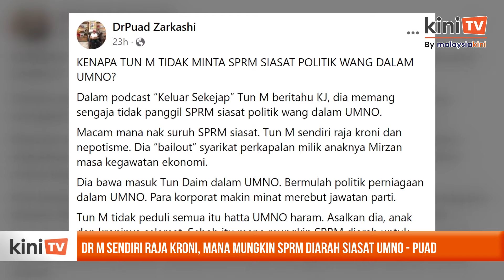Mana mungkin SPRM diarah siasat Umno, Dr M sendiri raja kroni - Puad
Seorang pemimpin Umno menyifatkan Dr Mahathir Mohamad sememangnya tidak mahu SPRM menyiasat politik wang dalam Umno kerana dirinya sendiri adalah  "raja kroni dan nepotisme".

Ahli MKT Umno, Mohd Puad Zarkashi berkata malah Mahathir juga merupakan punca politik perniagaan bermula dalam Umno.

Puad dalam satu hantaran di Facebook membangkitkan peristiwa di mana Mahathir membuat 'bail out' ke atas syarikat perkapalan milik anaknya semasa kegawatan ekonomi.